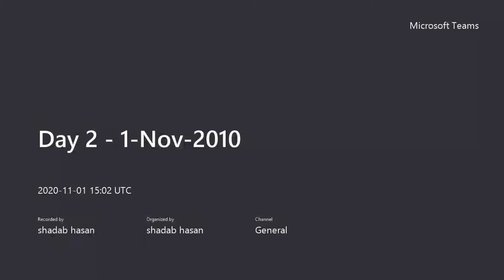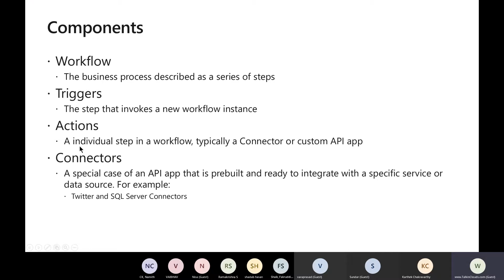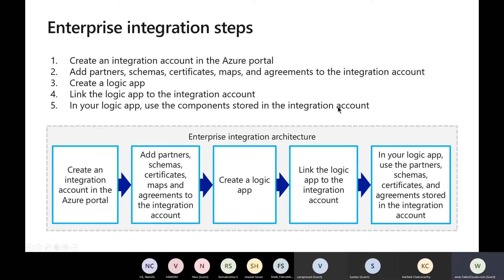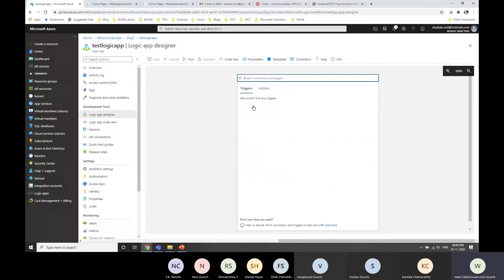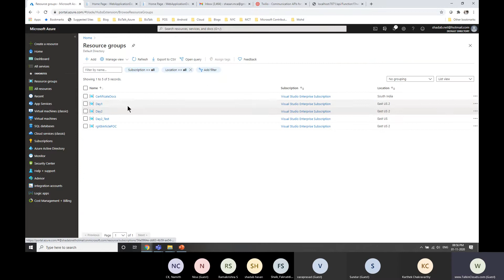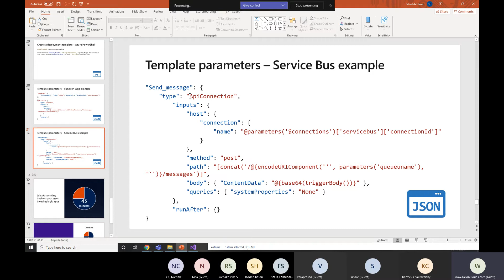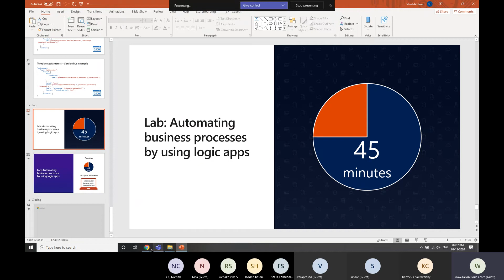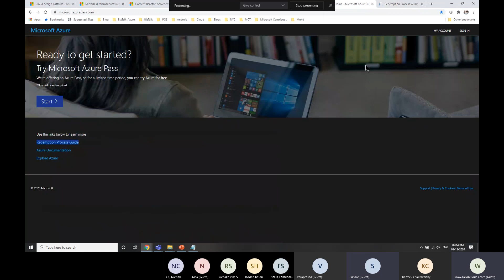AZ-204 Session 3: Azure App Service Logic Apps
Creating Azure App Service Web Apps - 1st Nov 2020 | 8PM-9PM IST
• Azure Logic Apps overview
• Creating custom connectors for Logic Apps
• Lab and review questions